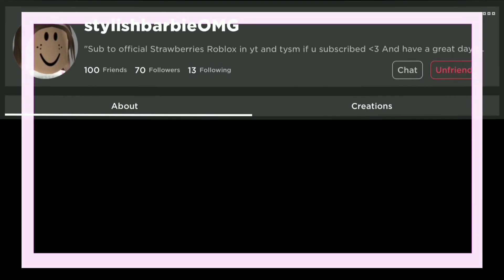If I die the video ends! (Tower of fun)